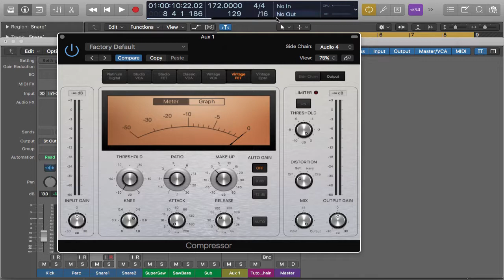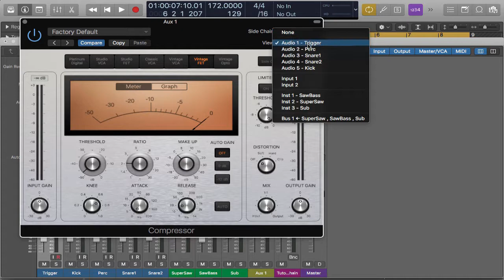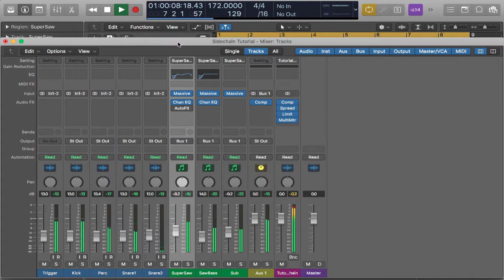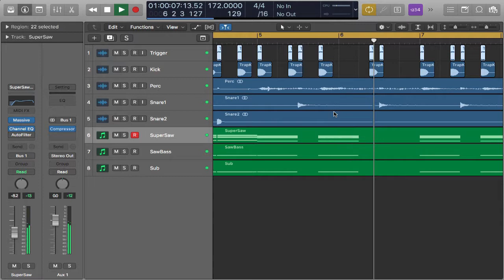How to Sidechain in Logic Pro X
In this video I'll share with you guys how to sidechain in Logic Pro X.
I've done this with Logic Pro X, but you can use this concept in all major DAW.